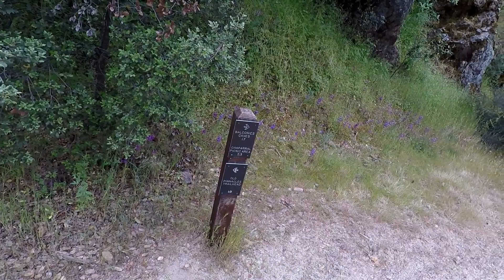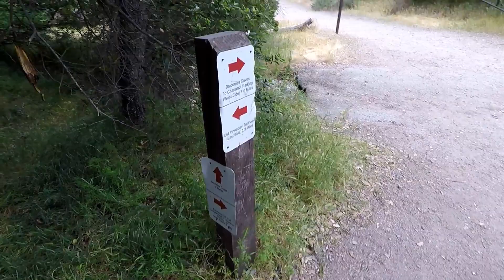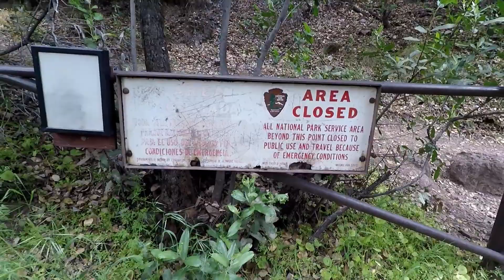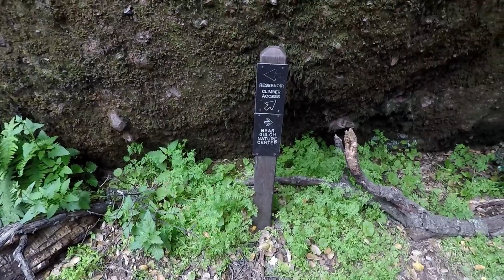Hiking With Dave- Pinnacles National Park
In this video, I go hiking to the Balconies Caves and the Bear Gulch Cave.